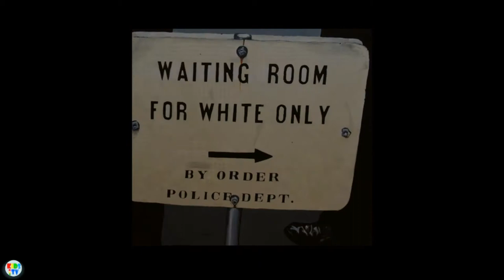Dr. Martin Luther King Jr. Biography | The legacy of a great speaker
Dr. Martin Luther King Jr. became not only the symbolic leader of American blacks but also a world figure and he is also remembered for his masterful oratorical skills... ☼ Please SUBSCRIBE... ☼ Watch more videos